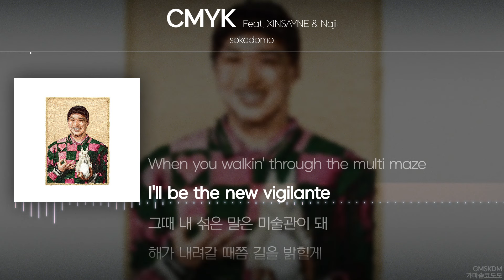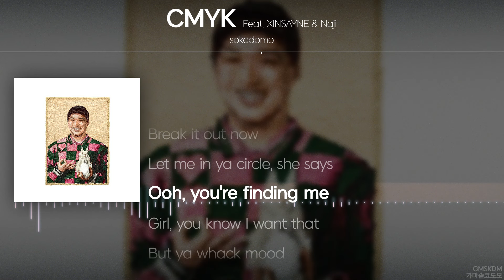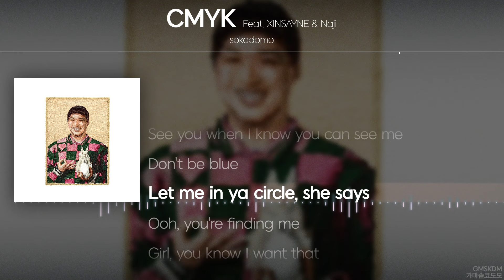sokodomo - CMYK (Feat. XINSAYNE & Naji) [ Lyrics / 가사 ]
\\     link     \\
\\    Title    \\ CMYK (Feat. XINSAYNE & Naji)
\\   Artist   \\ sokodomo
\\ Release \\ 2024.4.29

작사 sokodomo, XINSAYNE, Naji
작곡 sokodomo, Naji, JP, XINSAYNE
편곡 JP

Made by | ILK_OWL(차부엉시)

✔ Timeline

📌해당 채널은 수익창출을 활성화 하지 않습니다 .